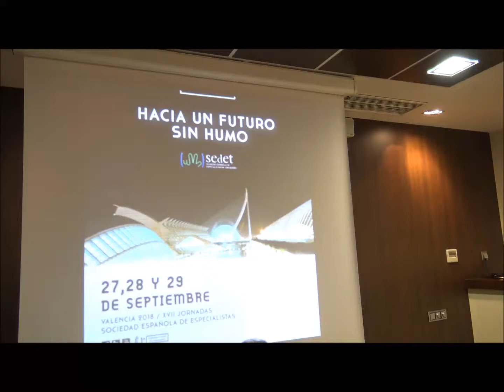Entrevista a Manuel Chaves sobre ventajas del Taller Intervención en Tabaquismo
La presidenta de SEDET, Mª Jesús García Blanco, entrevista a Manuel Chaves, que nos hablará sobre lo que aprenderemos en los talleres de Intervención sobre Tabaquismo.Recordar que nos vemos en las XVII Jornadas Sedet en Valencia